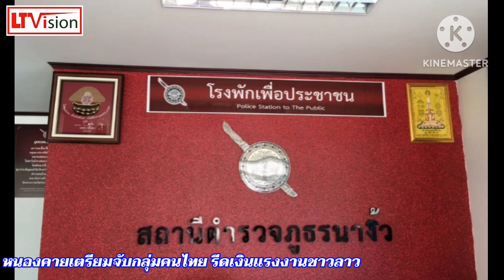หนองคายเตรียมจับกลุ่มคนไทย รีดเงินแรงงานชาวลาว